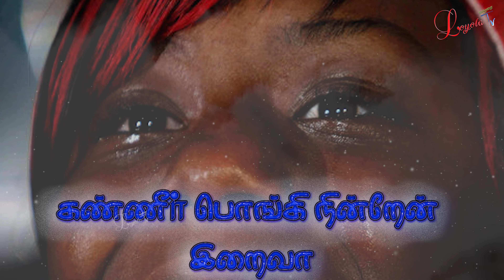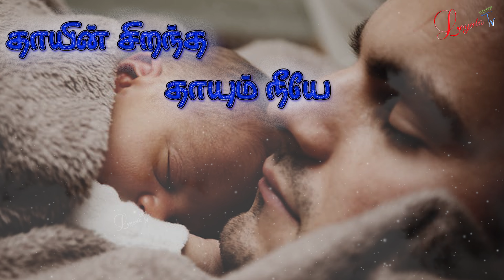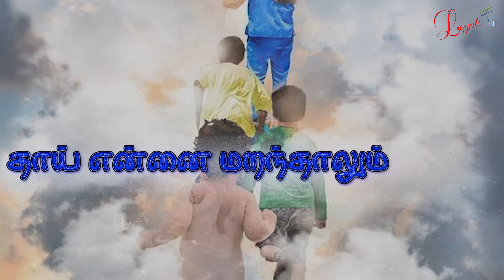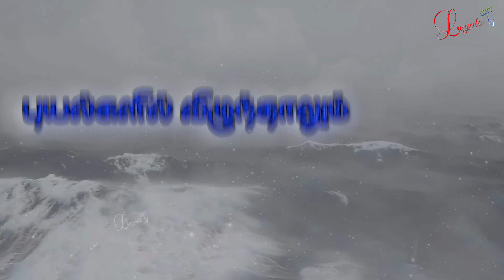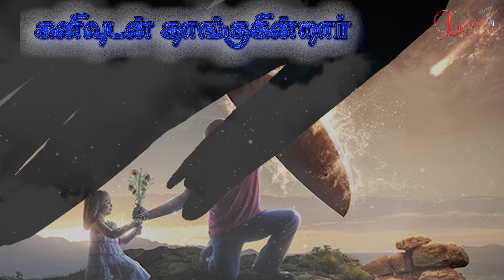என்னை அன்பு செய்தாய் | Ennai anbu seithai | சிகாமணி, சே. ச. | இறை அழைத்தல் பாடல் | Loyola TV Madurai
Jesuit Traditional Hymnal Heritage Collection of 1990s'
பா, பண்: தந்தை சிகாமணி, சே. ச.
குரல்: கிருஷ்ணராஜ்
இசை இயக்கம்: வின்சென்ட் சேகர், சே. ச.
தயாரிப்பு: இசையருவி, லயோலா கல்லூரி, சென்னை.

மறவாமல் பெல் பட்டனையும் அழுத்தி உடனுக்குடன் அறிவுறுத்தல் பெறுங்கள். லொயோலா டி.வி. மதுரையோடு இணைந்திருங்கள்!

Golden  collection
lyrical videos
Traditional Christian Hits
1990's Traditional Catholic Christian Jesuit Hymnal Heritage Hits
Hymnal Memorable Hits
Christian Catholic Old Hits
Ancient Catholic church songs
Historical Catholic  Songs

Lyrical Video from Loyola Tv Madurai:
Creative Head: Dr. Xavier Antony, S.J.  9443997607
Edit & Lyrical Video: Sibi S (@shyamsibi)

பல்லவி

என்னை அன்பு செய்தாய் – இறைவா
என்னைத் தேர்ந்து கொண்டாய்
என்னே உன் அன்பு
கண்ணீா் பொங்கி நின்றேன் – இறைவா
என்னைத் தேர்ந்து கொண்டாய்

சரணம் 01

தாயின் சிறந்த தாயும் நீயே
கருவிலும் என்னை நீ அழைத்தனையே
வாழ்வெலாம் உனக்கு அடிமை நானே
உன் அடிமை நானே (2)
தாய் என்னை மறந்தாலும்
நீ என்னை மறப்பதில்லை – 2
உறவுகள் பிரிந்தாலும்
நீ என்றும் பிரிவதில்லை (2)
என்னை அன்பு செய்தாய்…

சரணம் 02

அலைகடல் நடுவிலும் அமைதி நீயே
புயல் எழும் வேளையில் புகலிடம் நீயே
வாழ்வெலாம் உன்னையே சுவைத்திட வேண்டும்
சுவைத்திட வேண்டும் (2)
தென்றலில் நான் மகிழ்ந்தாலும்
புயல்களில் விழுந்தாலும் – 2
கரங்களில் ஏந்துகின்றார்
கனிவுடன் தாங்குகின்றார் – 2
என்னை அன்பு செய்தாய்…